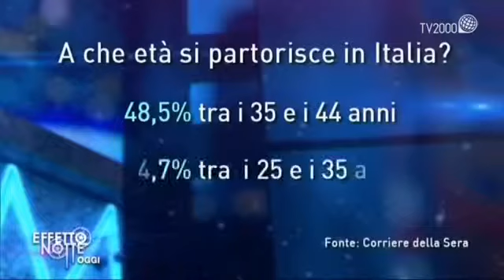PIUMA - Il nuovo film di Roan Johnson - Dal 20 Ottobre al cinema | HD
L'approfondimento in studio, in anteprima e in esclusiva riguarda il film “Piuma”, dopo il passaggio al festival di Venezia in uscita il 20 ottobre. La storia di due .

PIUMA - Primo Trailer Italiano Ufficiale [Drammatico 2016] Attori: Luigi Fedele, Blu Yoshimi Di Martino Regia: Roan Johnson Top Trailer - Drammatico: .

PIUMA | Trailer + Nuova Clip 'La ragazza si è inventata tutto?' Un drammatico di Roan Johnson con Luigi Fedele, Blu Yoshimi Di Martino Top Trailer - Cinema .